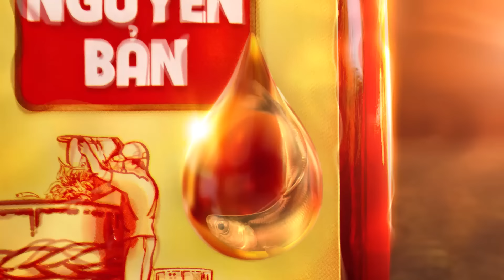NƯỚC MẮM KNORR MỚI - CỐT PHÚ QUỐC THƯỢNG HẠNG, HẬU NGỌT CÁ LAN TOẢ 15s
Nước mắm Knorr mới từ cốt cá cơm than thượng hạng Phú Quốc được đánh bắt vào mùa cá béo tròn giàu đạm nhất trong năm, ủ chượp theo phương pháp gài nén truyền thống Phú Quốc, ròng rã 12 tháng, cô đúc nên từng giọt cốt mắm thượng hạng, giàu đạm cá.

Nấu bừng vị dậy hương, chạm lưỡi ngon đậm đà, vị hậu ngọt cá lan toả. Tinh tuý từ biển cả nay hiện diện tại căn bếp, bàn ăn, cho mọi bữa cơm nhà tròn vị.

🛒 Mua nước mắm Knorr với 2 dòng “Ngon Nguyên Bản” và “Ngon Tròn Vị” tại các cửa hàng, siêu thị trên toàn quốc.